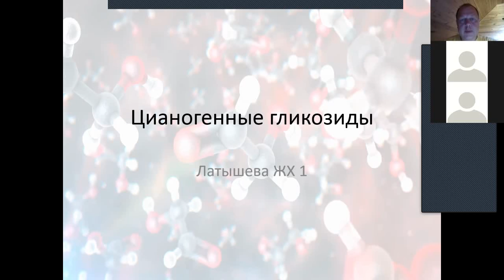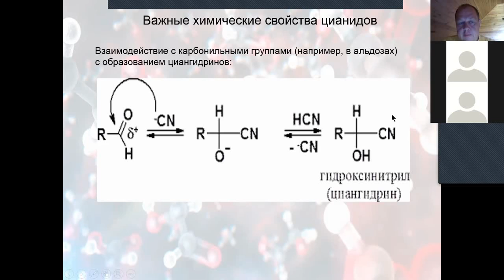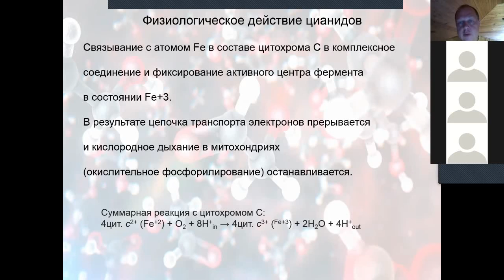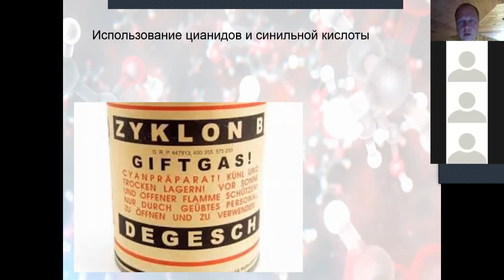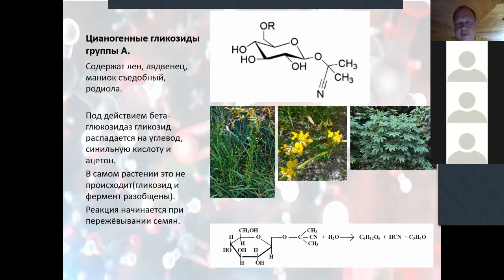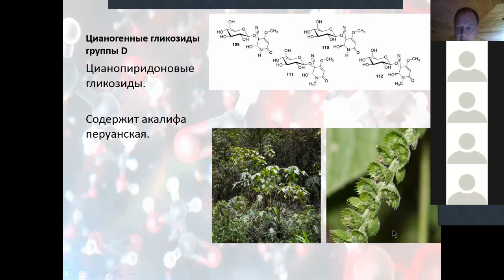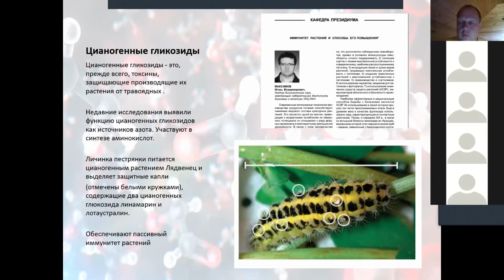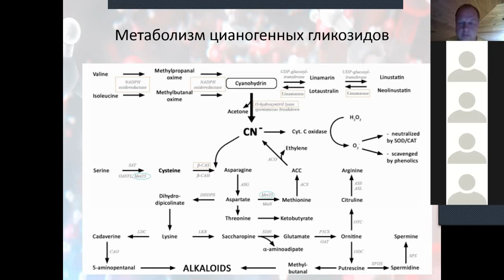Цианогенные гликозиды растений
Запись Zoom-конференции 14/05/21 по изучению растительных токсинов (гликозидной природы) способных в процессе своего естественного расщепления давать сильнодействующий яд - цианид. Что это за соединения, какова их природа, как получается цианид - все это и много другое в нашем видео.